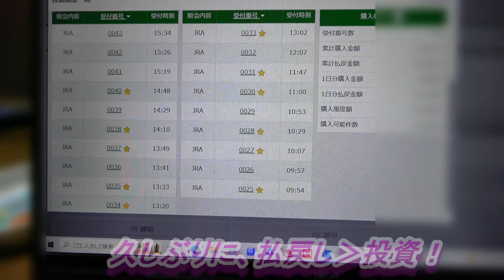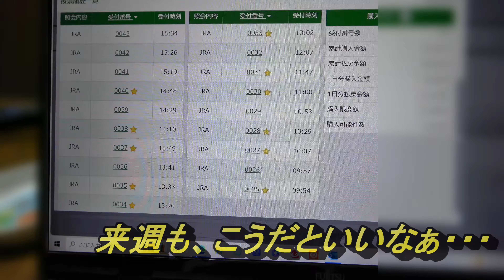今日の注目レース 新潟競馬場第4レース 2023 9 2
9月2日(土)、今日の注目レースは 新潟競馬場第4レース～距離3,250メートルの障害レースです。くーちゃんのお父さんの｀一押し｀は、5番シャンボールナイトです！手綱を取るは、障害レースに｀その人あり｀と言われる 石神深一騎手｀です(^o^)